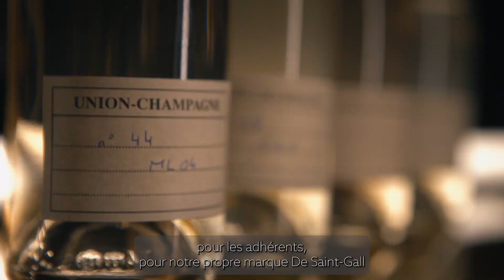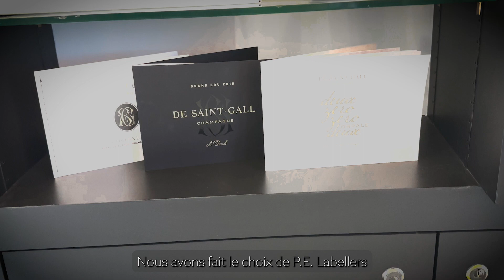Solutions P.E. Labellers for Union Champagne - Interview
Le terroir est le premier élément de l'alchimie du Champagne. Protéger ce patrimoine signifie avant tout respecter les traditions qui ont rendu cette région unique au monde.
Union Champagne est née en 1966 du désir de préserver ce patrimoine et d'élever la qualité des vins produits à travers des techniques de production vouées à l'innovation.
“Nous avons fait le choix de P.E. Labellers suite à une démarche de benchmark et d'études de marché et nous avons retenu ce fournisseur.
Et aujourd'hui, nous sommes satisfaits par rapport aux qualités de pose de ces habillages, par rapport à la répétabilité et les nombreux changements de formats et le retour assez rapide dans ces nouveaux formats en termes de qualité”.

Nicolas Meyer, Directeur de Production et des Techniques Industrielles Union Champagne